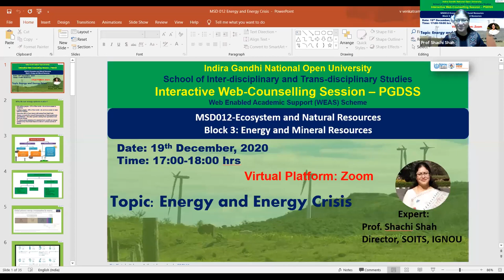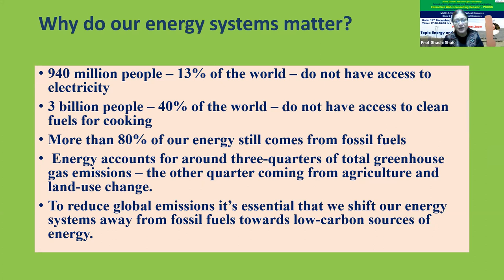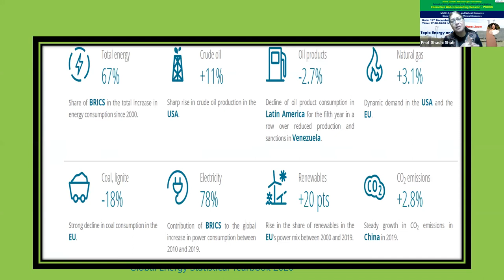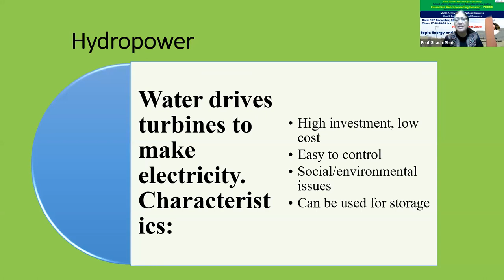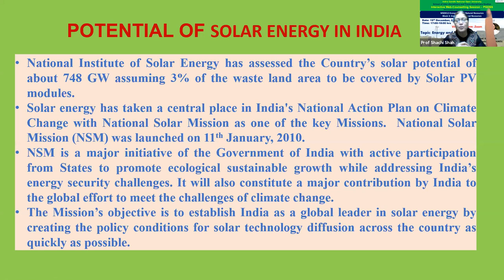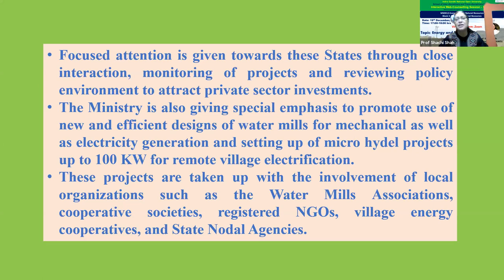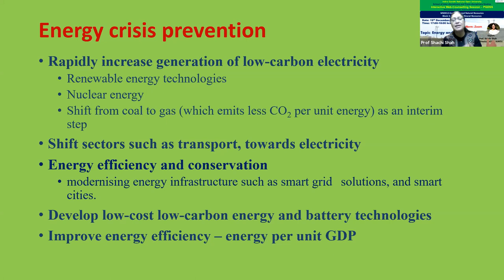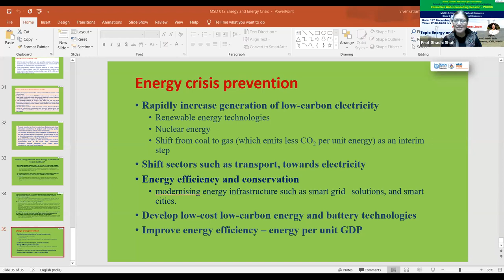Energy and Energy Crisis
Course: MSD 012: Ecosystem and Natural Resources
Block 3: Energy and Mineral Resources
Topic: Energy and Energy Crisis
Expert: Prof. Shachi Shah, SOITS, IGNOU